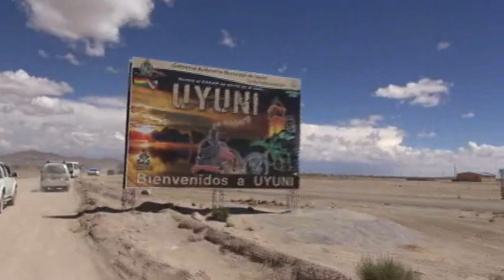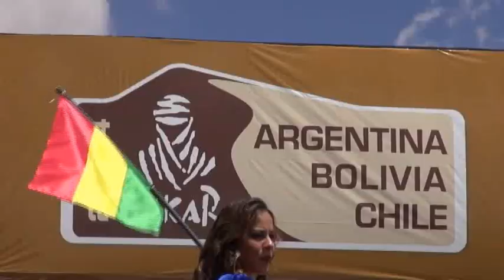DAKAR UYUNI 2014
Llegada de los corredres del DAKAR a Uyuni-Potosi, Bolivia, recibimiento por la gente y cena de camarderia con productos alimenticios Bolivianos.